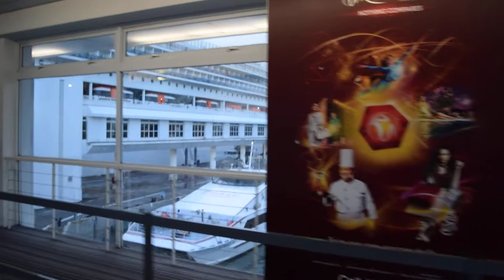Trip To Penang Langkawi Bersama Sujimy Dec 2017 12